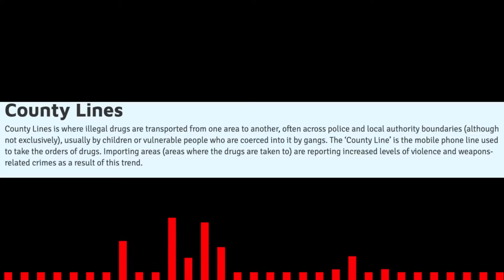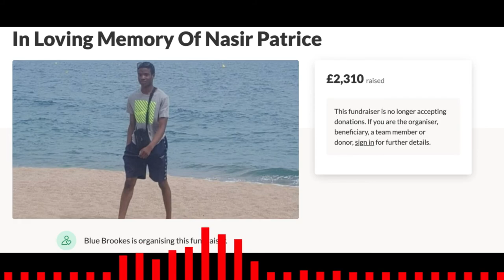The Tragic Death Of Nasir Patrice (RIP Nasir)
NASIR'S GO FUND ME FOR FUNERAL COSTS
WE GO OUTSIDE TOO (MADE BY MARLON PATRICE)
DROP THE KNIFE CHARITY ORGANISATION